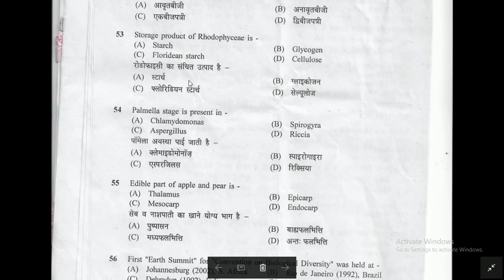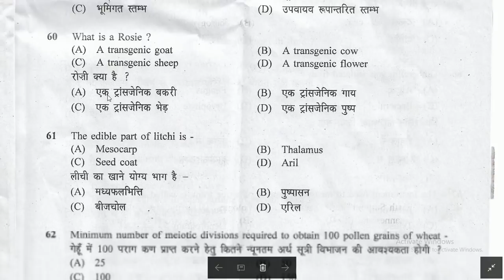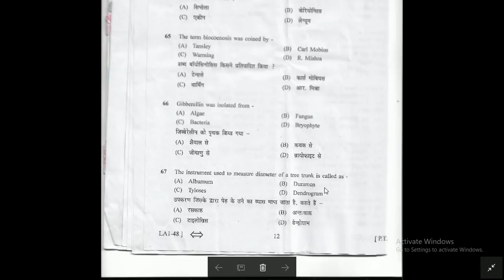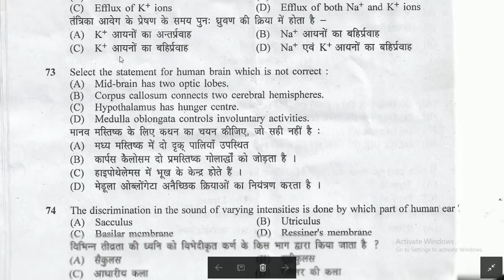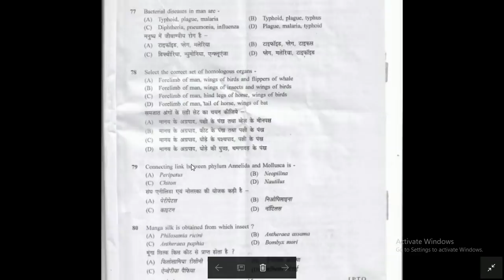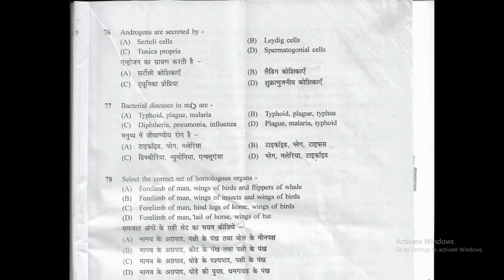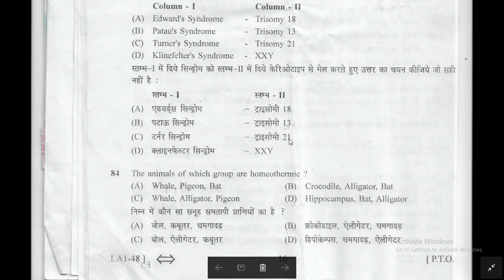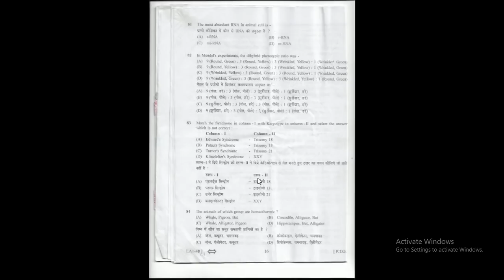lab assistant paper solution biology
13 feb lab asistant paper solution biology